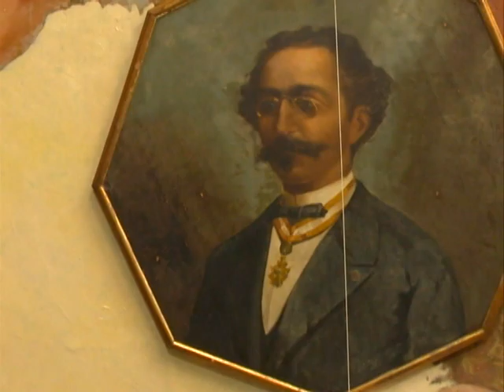Trabajos de restauración en el plafón del teatro Tomás Terry de Cienfuegos I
La restauración del teatro Tomás Terry es una de las acciones constructivas de mayor trascendencia desarrolladas en Cienfuegos en ocasión del bicentenario de la ciudad. Específicamente los trabajos que se realizan en el plafón superior de la platea, clasifican como los de mayor complejidad.
Realización de Omar George Carpi, Telecentro Perlavisión.